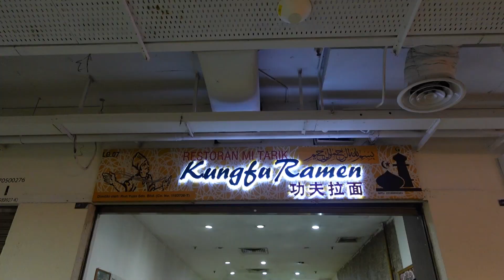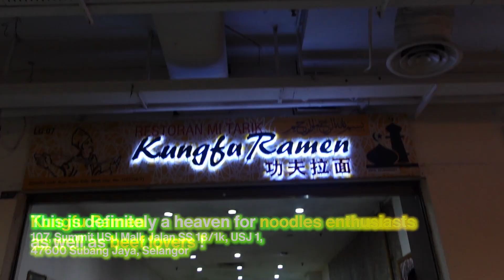What To Eat In USJ? #2 - Kungfu Ramen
Kelvin is once again in the heart of Subang Jaya and one of HCK's main project, Edumetro!

Today he will be hunting for good foods that are nearby the project and let's see what will he find in this very episode!

Let's see how the food turns out to be!